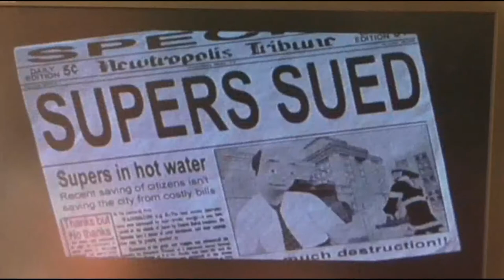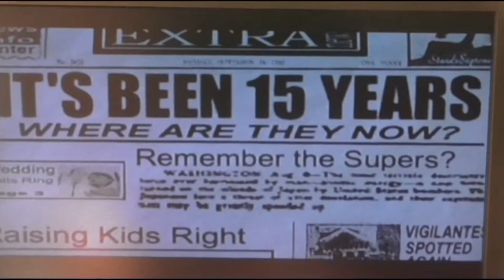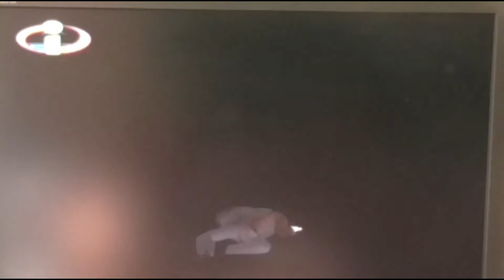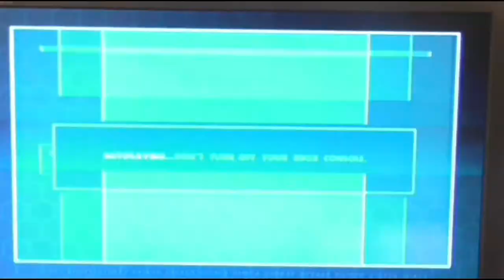Playing The Incredibles (XBOX) (Part 1) - Mr incredible !!!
- ENJOY (: !

Game - The Incredibles
Age - PG? / T FOR TEENS / ETC...

This game is on:
XBOX
PS2
PS3
GAMECUBE
GAME BOY ADVANCE
PC
IMAC
SYMBIAN